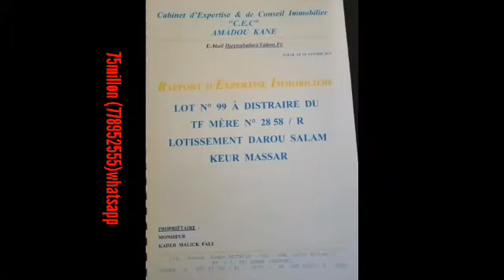terrains_a_vandre r+2 keur masar cite darou salam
Keur massar cité darou salam, villa de 160m2, R+2 , titre foncier individuel, 6 chambre, 3 salon, 5 toilette, garage, terrasse, cour avant